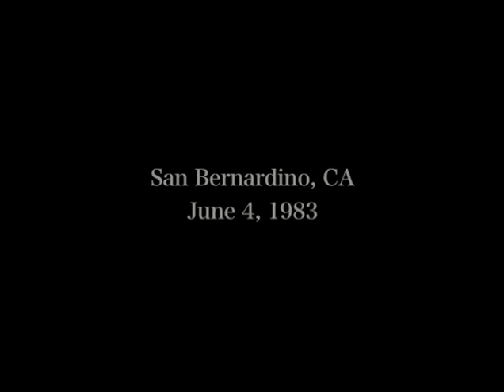Willie Nelson - US Festival, San Bernardino CA 6-4-83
WIllie Nelson
US Festival
Glen Helen Regional Park, San Bernardino, CA

Track List
1 - Whiskey River 0:00
2 - Stay All Night (Stay A Little Longer) 2:37
3 - Funny How Time Slips Away 6:52
4 - Crazy 9:16
5 - Night Life 10:51
6 - If You've Got the Money I've Got the Time 16:36
7 - Good Hearted Woman 18:13
8 - Sweet Memories 21:37
9 - Mammas Don't Let Your Babies Grow Up To Be Cowboys 25:03
10 - Good Hearted Woman 28:22
11 - Why Do I Have To Choose 31:53
12 - Help Me Make It Through The Night 34:49
13 - Bloody Mary Morning 38:19
14 - Blue Eyes Crying In the Rain 46:40
15 - Blue Skies 52:20
16 - Georgia On My Mind 55:45
17 - All Of Me 59:22
18 - Stardust 1:01:57
19 - My Heroes Have Always Been Cowboys 1:06:15
20 - I Can Get Off On You 1:07:40
21 - Angel Flying Too Close To the Ground 1:09:24
22 - On the Road Again 1:13:05
23 - Always On My Mind 1:17:53

Tracks 9-10 featuring Waylon Jennings

Source: DVD Rip